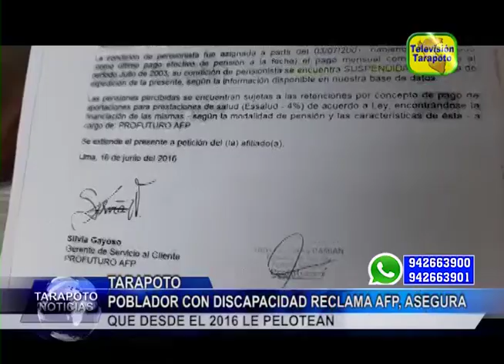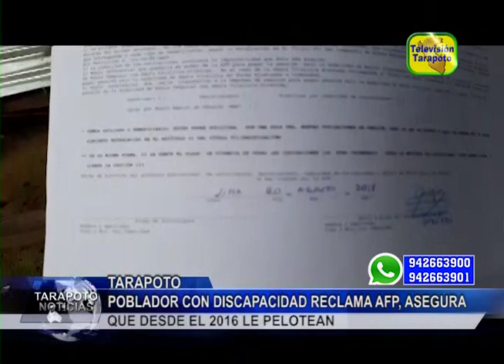Poblador con discapacidad reclama AFP. Asegura que lo pelotean